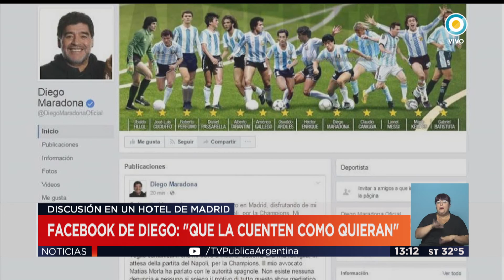TV Pública Noticias - Maradona "Que la cuenten como quieran"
Emitido por TV Pública Argentina, el miércoles 15 de febrero de 2017.